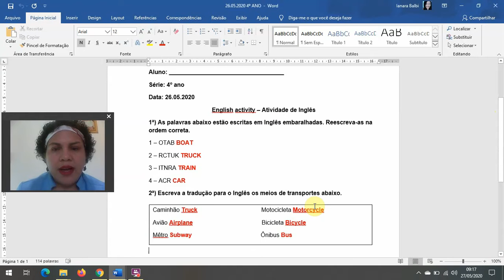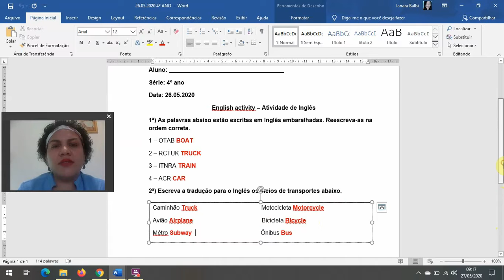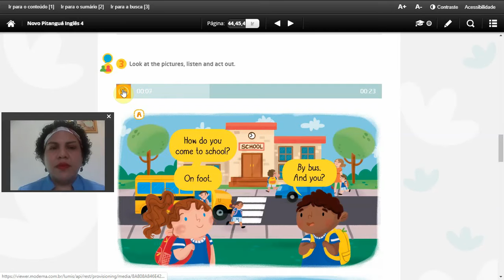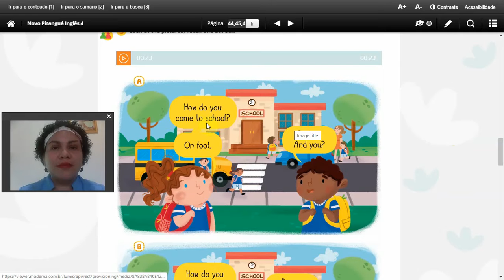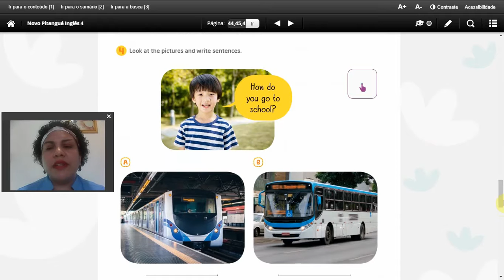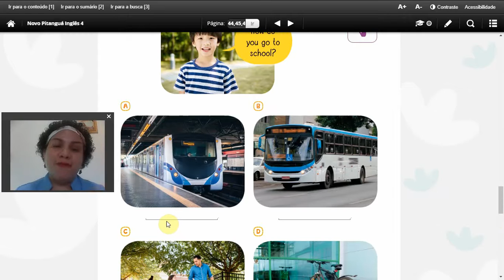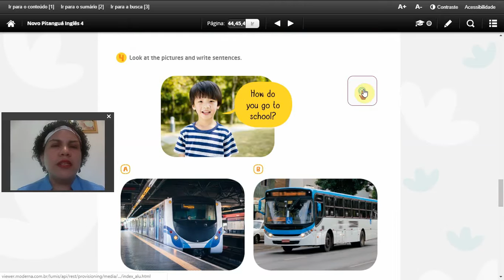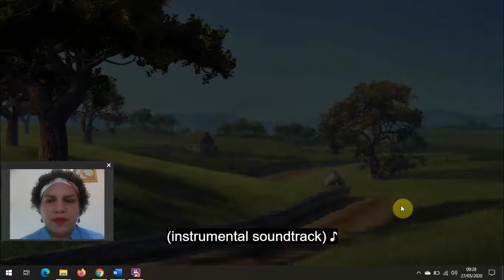4º ANO "HOW"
Activity on book.